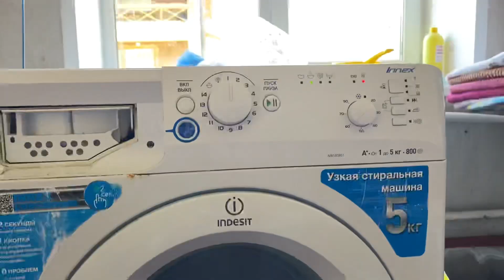Indesit NWSB 5851 - Intermid spin with dead bearings